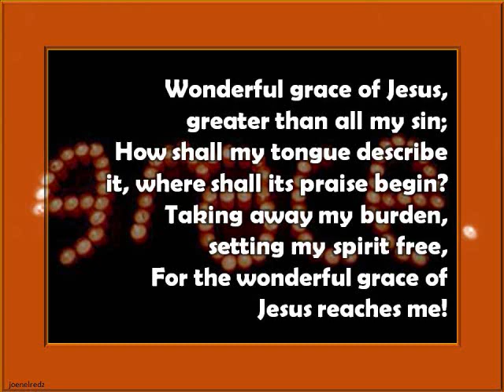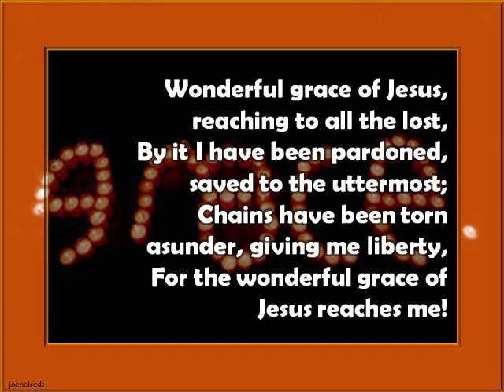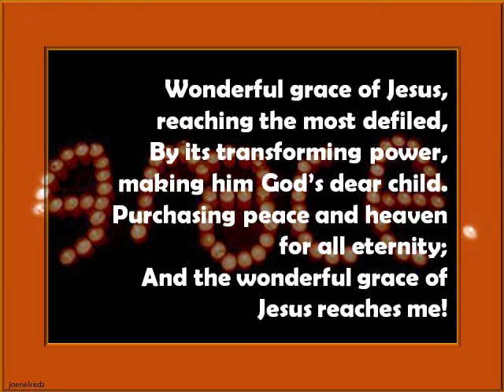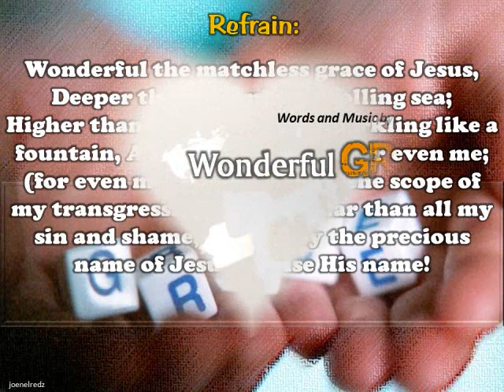Wonderful Grace of Jesus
this hymn and the other hymns i uploaded was intended to be utilized by those who do not have an accompanist in their churches this can be used also in small group type studies. happy singing!